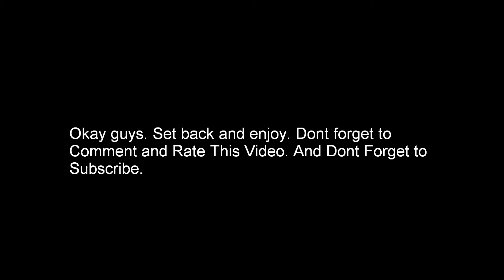My Poor Brother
Sorry if you Cant hear me. I need to speak louder.

Wait till they end to see my brother and i watch 2 girls and 1 cup reaction and more.